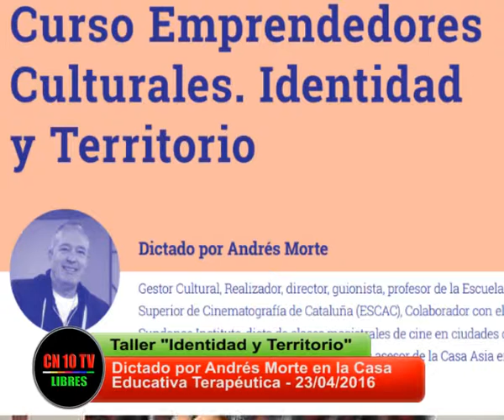Taller "Identidad y Territorio" en San Rafael Mendoza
CN10TV y Canal 10 San Rafael entrevistan al Gestor Cultural Andrés Morte quien desarrolla los conceptos de Identidad y Territorio dictados en el Taller realizado en la Casa Educativa Terapéutica de San Rafael Mendoza el 23 de abril de 2016